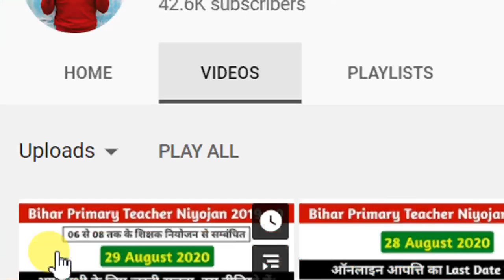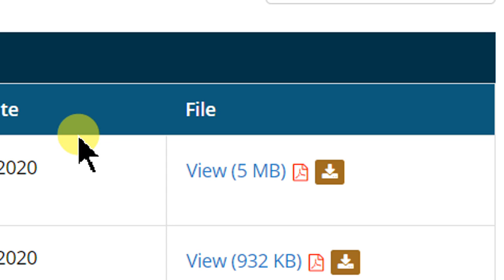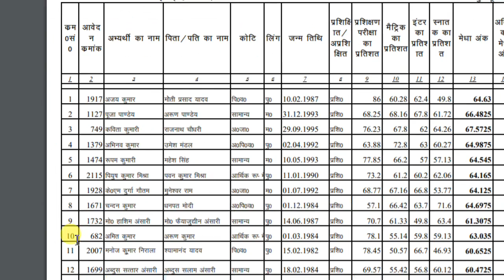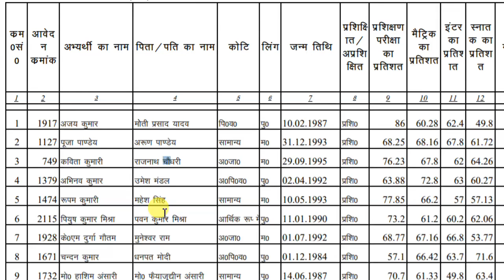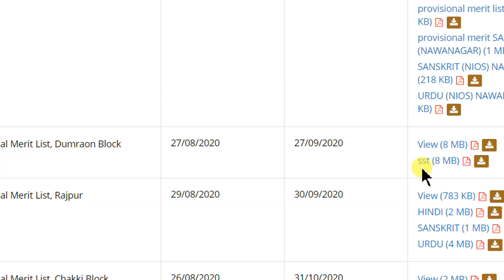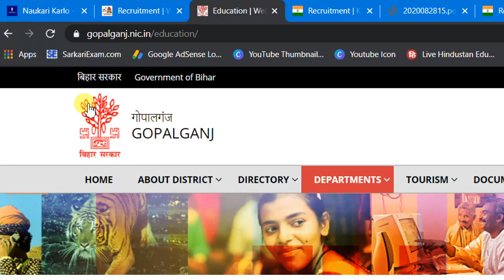[30-08-2020] | Bihar Primary Teacher Niyojan Latest Updates 2020 | 01 से 05 और 06 से 08 शिक्षक भर्ती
bihar shikshak bahali latest update 2020